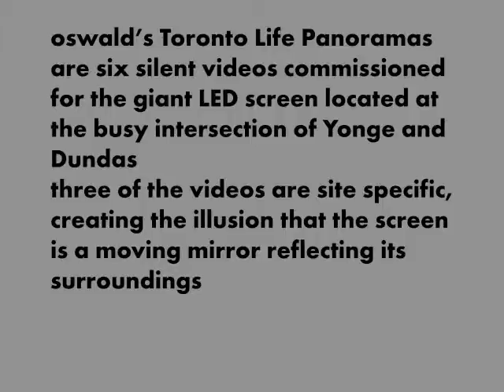3 videos for a jumbo screen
in 2007 John Oswald was commissioned to create 6 silent one minute videos which would occasionally be inserted between the ads and movie trailers that inhabit what was (at least at the time) Canada's largest LED screen.